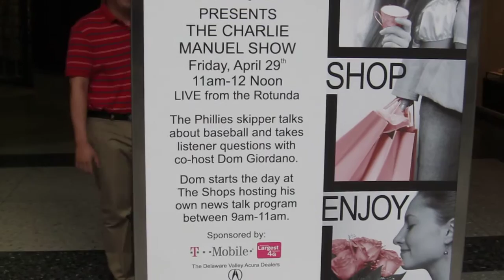Radio Talkshow with Phillies Manager Charlie Manuel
This took place inside the rotunda of the Shops at Liberty  Place.